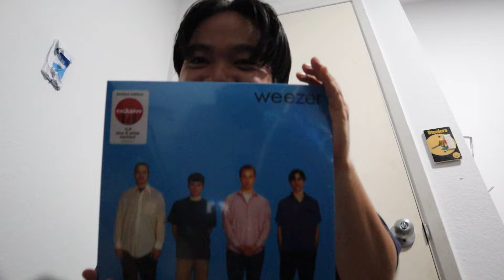weezerween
this MIGHT be the blue 30 super deluxe.

timestamps in case you want them:
0:33 surf wax america
1:45 undone (sweater song)
3:17 say it ain’t so
5:50 buddy holly